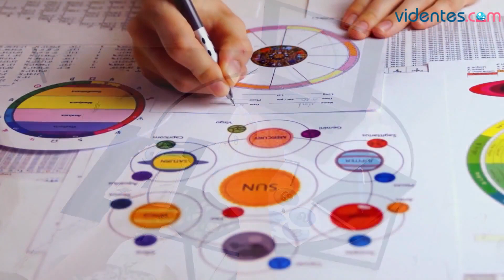HORÓSCOPO DIARIO ❣️❤️☀️ LIBRA ♎️ SÁBADO, 9 DE DICIEMBRE DE 2023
Horóscopo de Libra para hoy, sábado 9 de Diciembre de 2023. El horóscopo para hoy: descubre tu futuro gracias a mi horóscopo diario para ti.